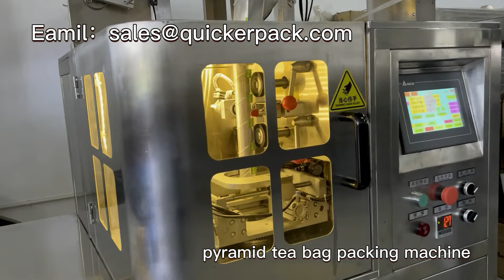Round Corner Herbal Tea Pyramid Tea Bag Packing Machine with outer bag delivery to USA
Pyramid tea bag packing machine can make triangle / flat tea bag by biodegradable PLA filter, Nylon mesh fabric, Non-woven, for packing Herbal Tea